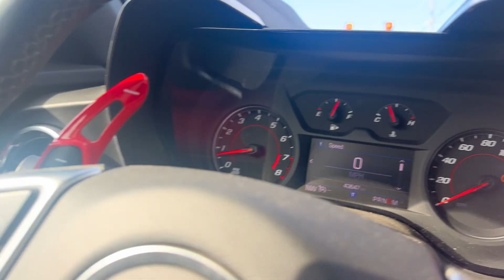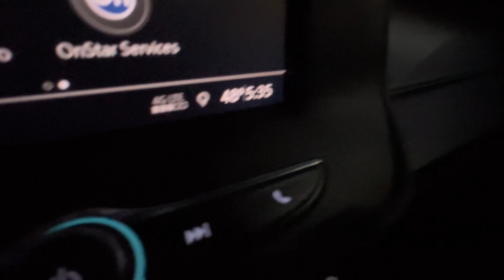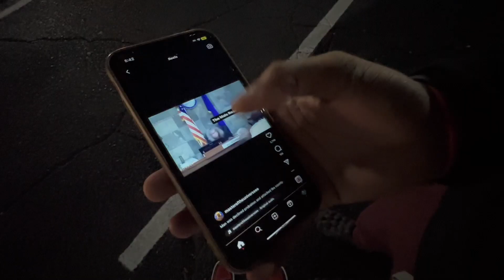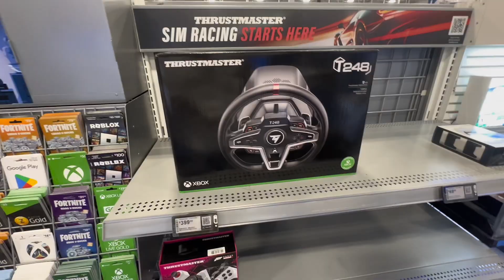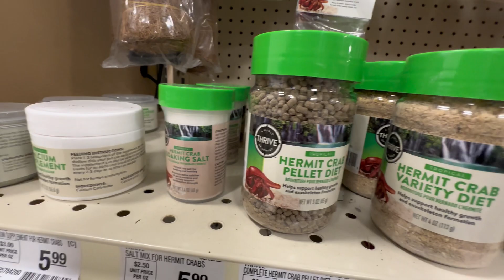We took HOOD RATS to a SUBURBAN Best Buy…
✔️ TWITTER | moreceeskii( x / morecee2) ✔️